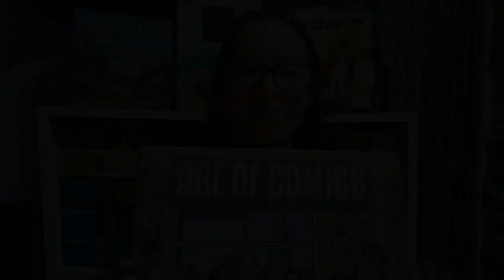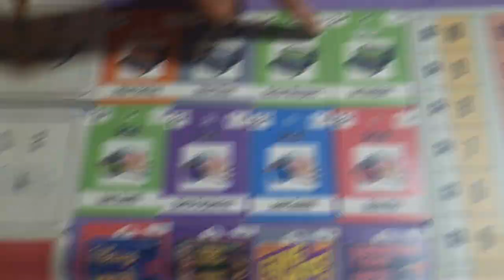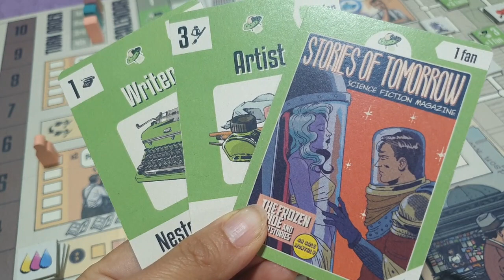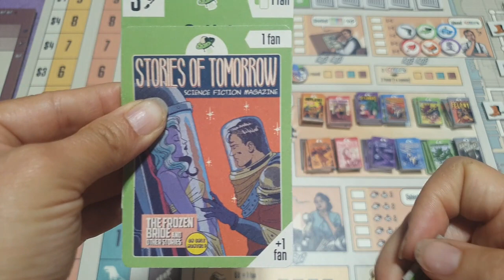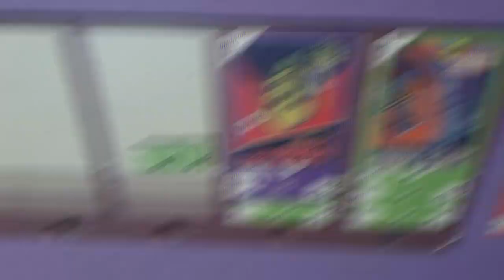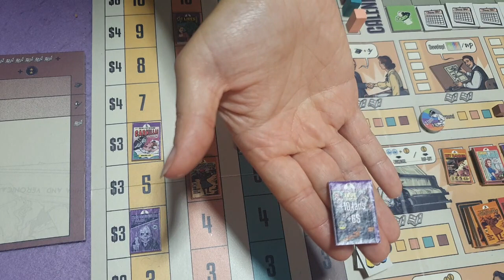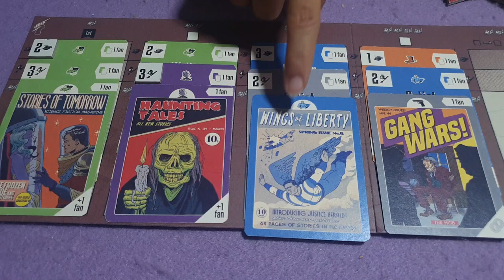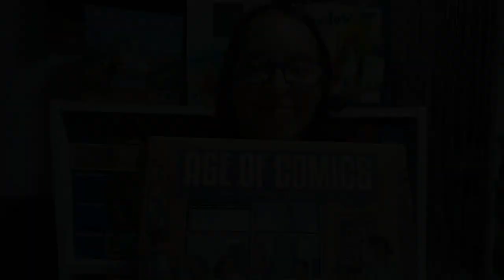Age of Comics: The golden Years - Tutorial [Sub ITA]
Batti i tuoi avversari stampando i fumetti più di successo negli anni d'oro della carta stampata. E se le tue idee non dovessero bastare, puoi sempre ricorrere ai plagi. Impara a giocare in 20 minuti con il nostro tutorial.

Puoi acquistare i tuoi giochi preferiti sul nostro store di fiducia, Get Your Fun, cliccando qui

Autore: Giacomo Cimini, Sónia Gonçalves
Grafica: Laura Guglielmo
Editore: Lirius Games
Giocatori: 1-4
Durata: 60-90 minuti

00:00 Introduzione
00:34 Fase 1) Preparazione
02:21 Fase 2) Azioni
11:22 Azioni bonus
17:55 Bonus maestria
18:43 Fase 3) Fine turno
21:04 Conteggio finale